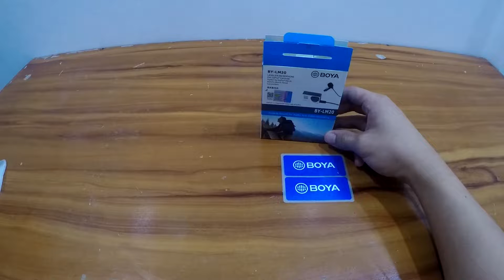MOTOVLOG STARTER PACK l TEST RIDE WITH CFMOTO 300SR & BOYA LM20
Makakapag motovlog na tayo ng maayos dahil dumating na ang mga basic needs natin !

INTRO : 0:00
UNBOXING : 0:16
MICROPHONE :5:20
INITIAL MIC TEST : 6:08
RIDE TEST WITH BOYA LM20 : 6:29